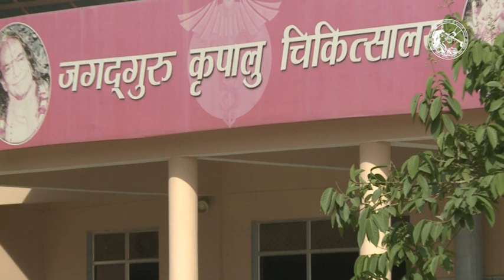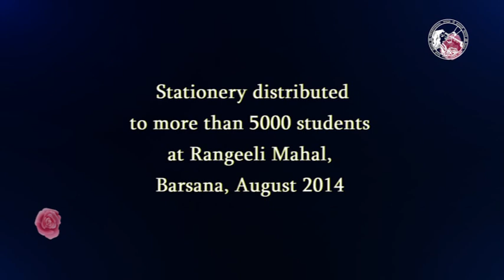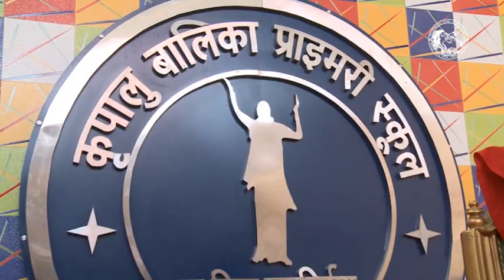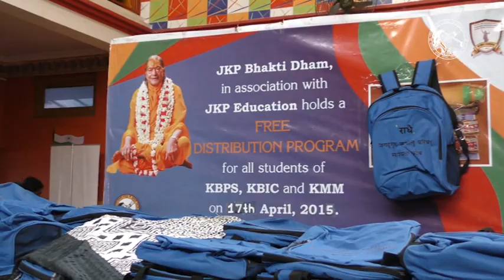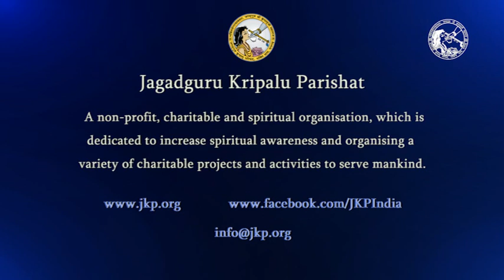Jagadguru Kripalu Parishat - Established 2002